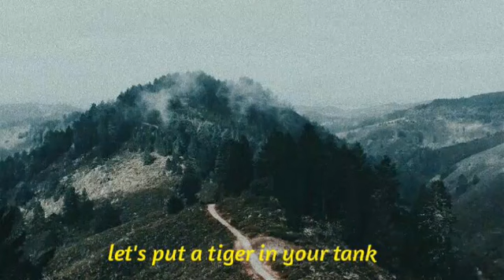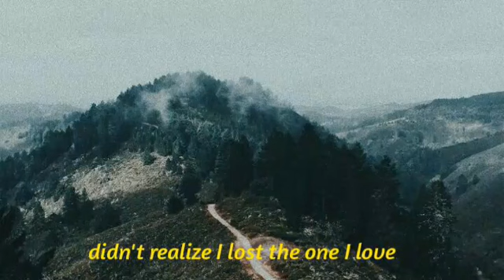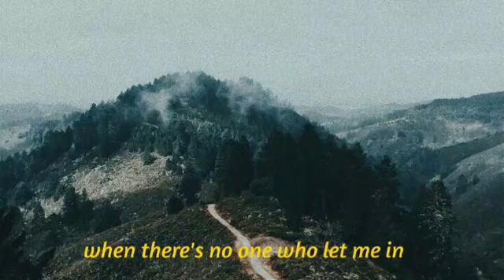◁Kaveh Kanes - Tiger in Your Tank▷🐯 Lyrics